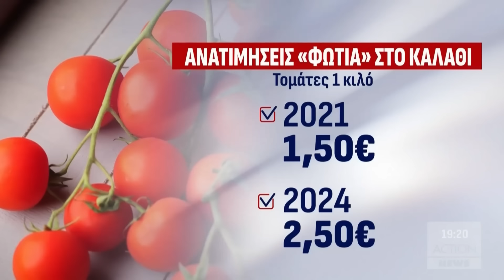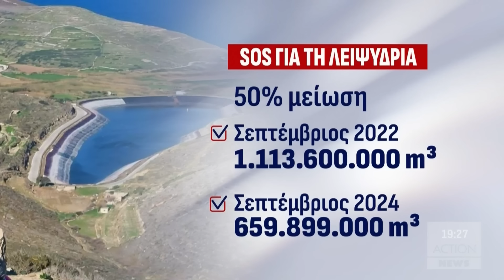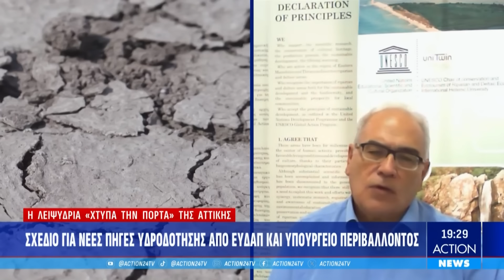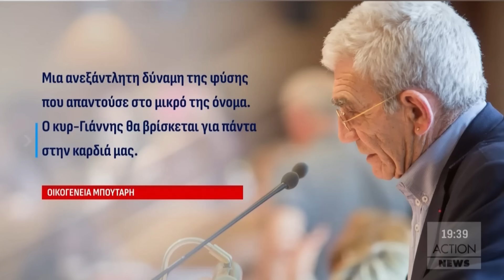Κεντρικό δελτίο ειδήσεων ACTION NEWS - 10/11/2024 | ACTION 24